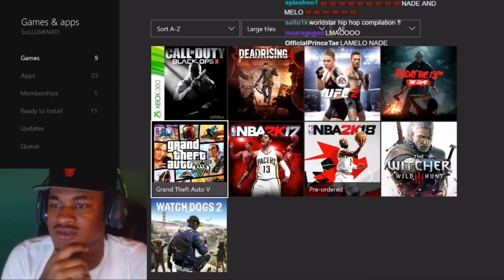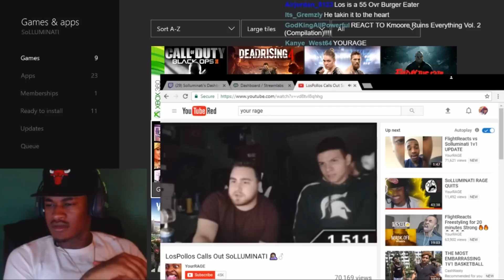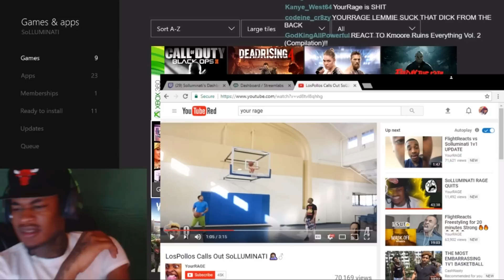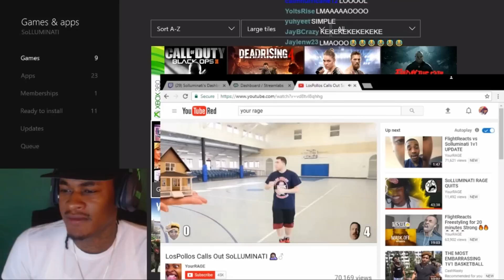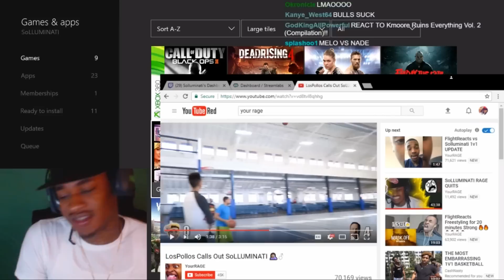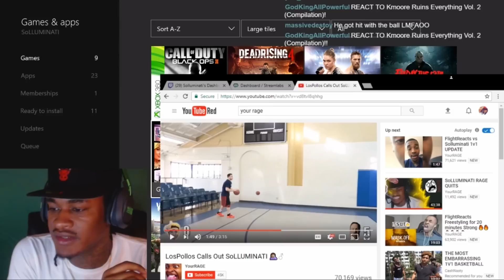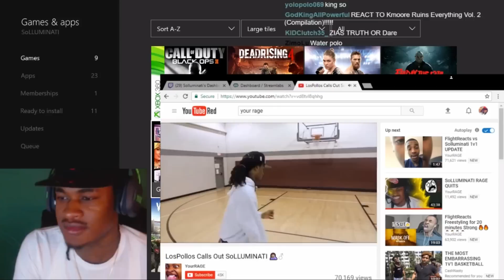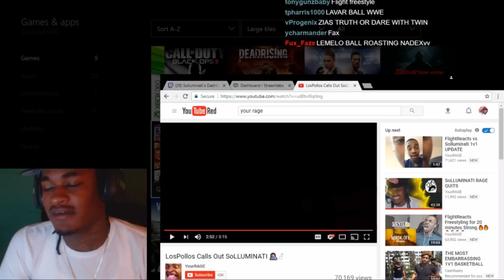SoLUMINATI Reacts to LosPollos "Calling Him Out"